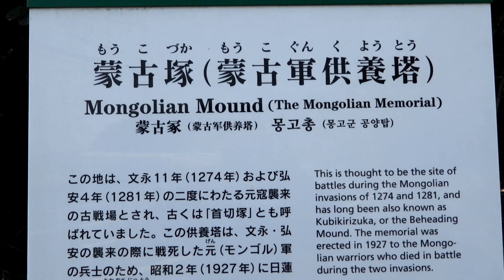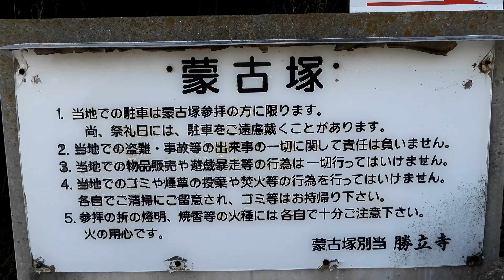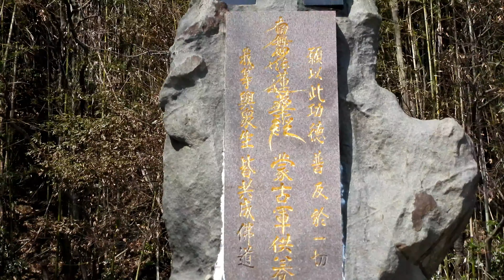Nikon COOLPIX P1000 蒙古塚 Mongolia mound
ﾖﾛｼｸ─ﾟ+｡d(≧∇≦)ﾟ+｡─ｯ♪